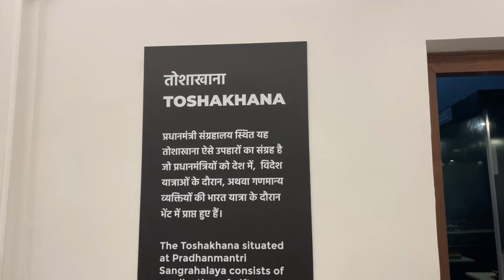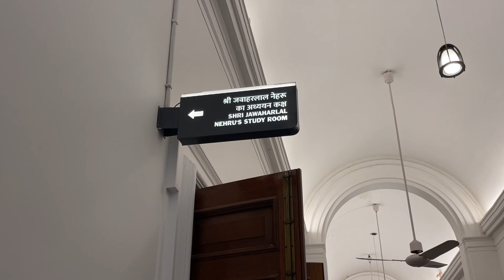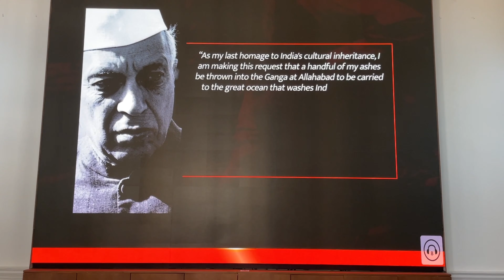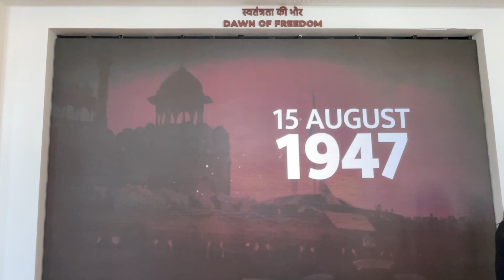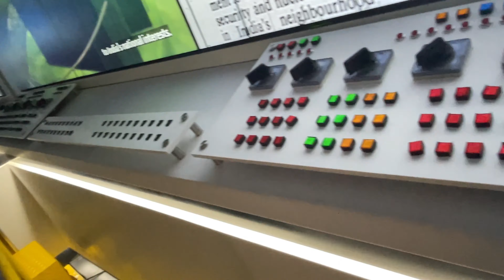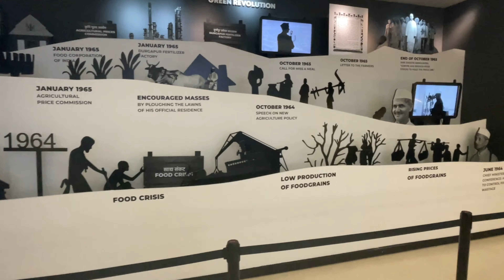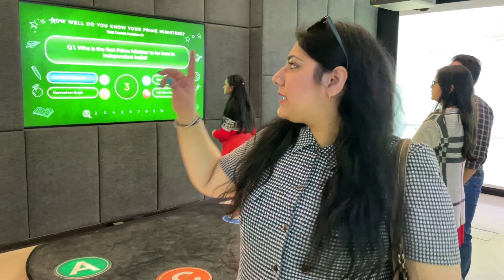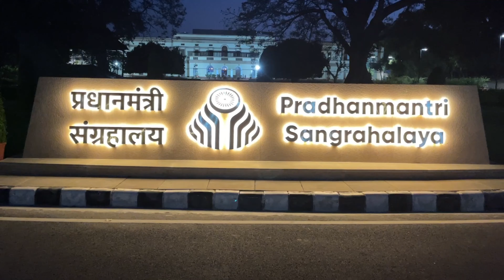EXPLORING PRADHAN MANTRI SANGRAHALAYA🇮🇳🤩 | DIGITAL 🇮🇳| Vlog14th❤️